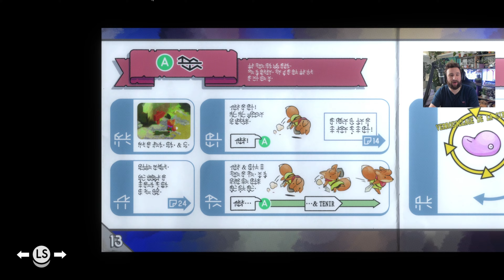Tunic #02 FR | Pierres Magiques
L'aventure de TUNIC continue ici pour ce Let's Play FR 🔥📺

Salut Salut :)